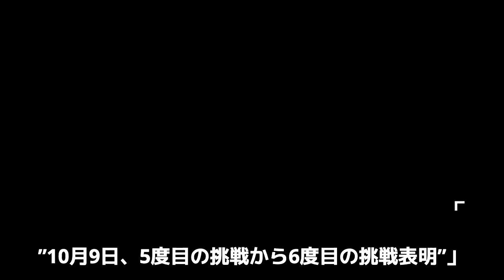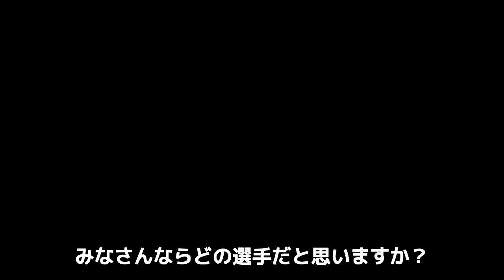石森太二がデビット・フィンレーらと袂をわかち超人血盟軍を結成するとされる理由に驚愕！YOHのタッグパートナーX疑惑にファン騒然！深まる数字の謎は1.4に明かされる…？【新日本プロレス】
10.9両国で行われた

IWGPジュニア３WAYマッチ終了後

防衛を果たした高橋ヒロム選手を

襲撃しファンを驚かせた石森太二選手。

ファンの間で様々な憶測が展開された

J5GのXは石森選手ではなく上村選手でしたが

その後も石森選手の行動は

怪しく気になるものが多すぎます。

ファンの間では

石森選手を中心に

血盟軍が結成されるのではと言われるほどです。

今回は10.9両国に登場した石森選手の

血盟軍結成の噂についてご紹介します。